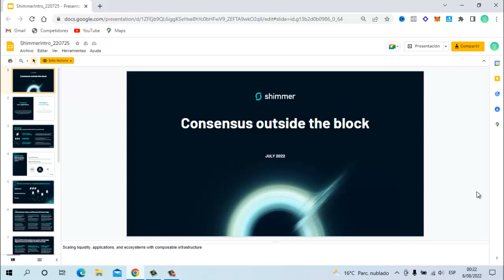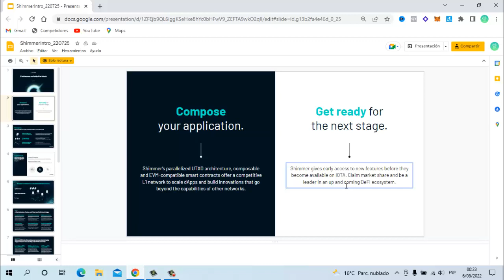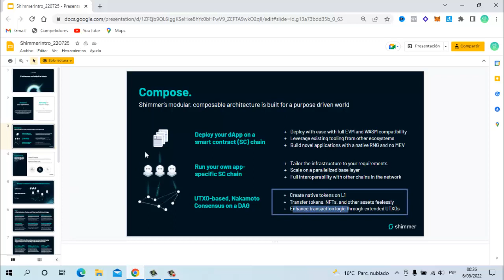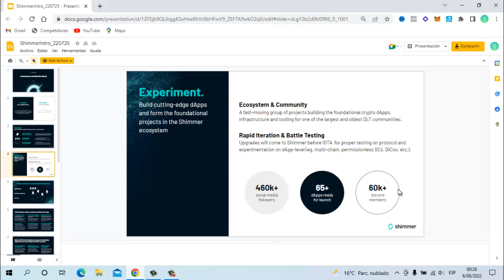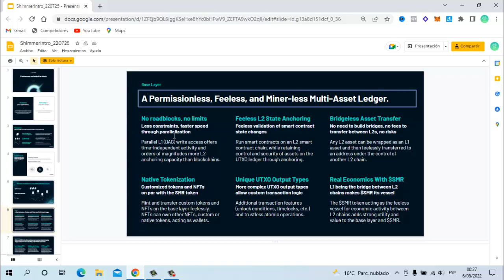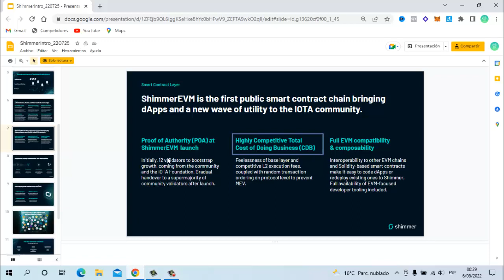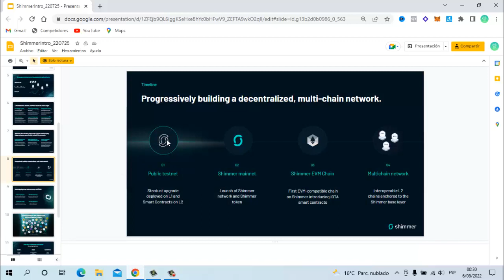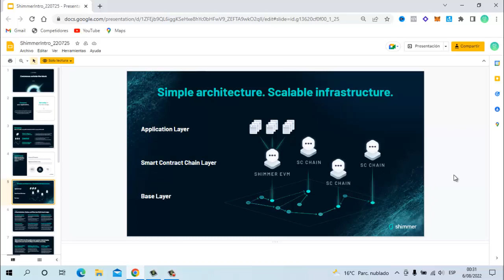IOTA SHIMMER NETWORK Smart Contracts, Frameworks and more!